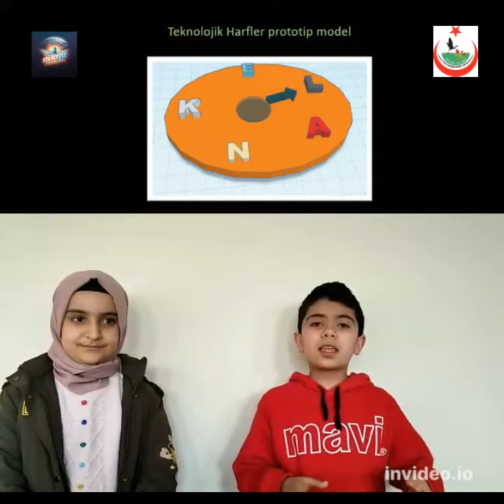teknofest2023_egitimteknolojileri_ortaokul_mucifnef